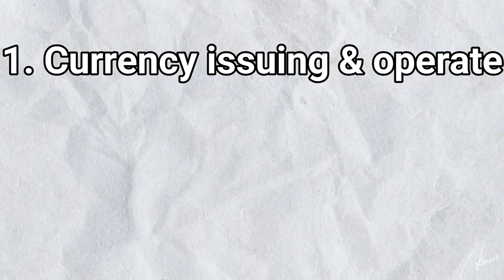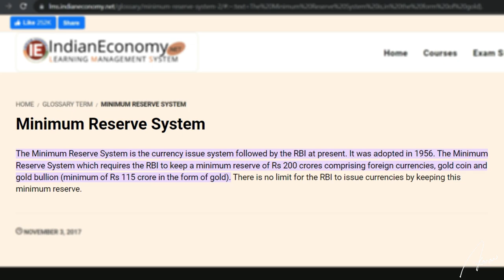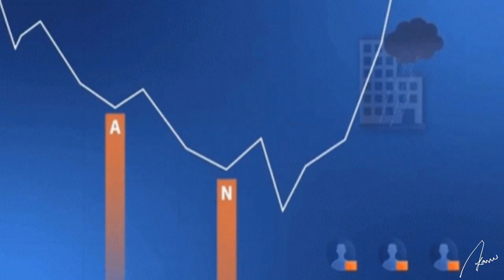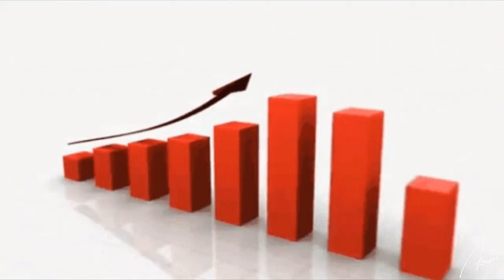Why Can't RBI Print Unlimited Money ? | Why Government not Making Everyone Rich ? | Indian Rupee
When I get to know for the first time that money were printed , then I thought  The Reserve Bank of India (RBI), being the central bank of the country, has the authority to print and circulate money. Then why RBI can't print unlimited money and make everyone rich ? However, the process is not as simple as it seems. The video delves into the intricate details of money printing, explaining why the RBI can't just print unlimited money and the consequences it would have on the economy. The concept of money printing is explained in a simple and easy-to-understand manner, making it accessible to viewers of all backgrounds. The video is informative and educational, providing a clear understanding of the role of the central bank and the limitations of money printing.
The video titled "Why Can't the RBI Print Unlimited Money?" is a comprehensive explanation of the concept of money printing and its limitations.